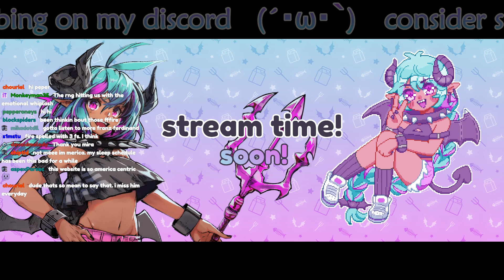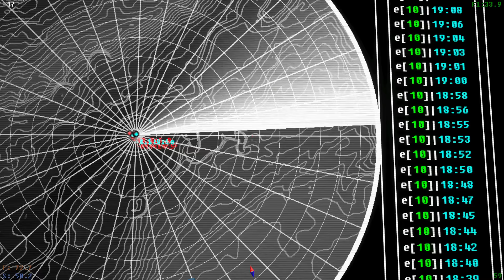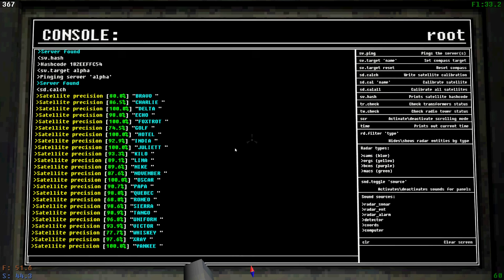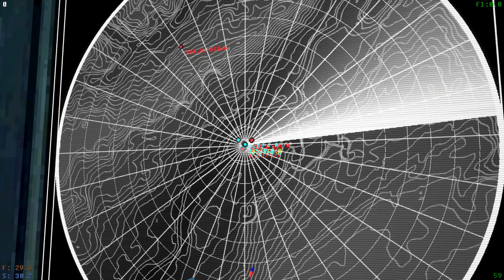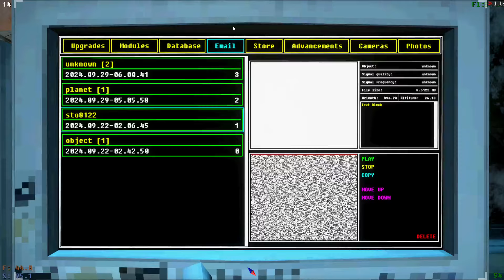mirakurutaimu - Voices of the Void | calling duende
Original stream date: September 29, 2024
Original stream title: calling duende at 3am

Unofficial Mirakurutaimu Archive is a fan-run channel.